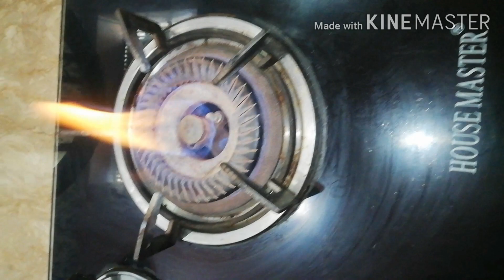Tasty Bread Balls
Try my dishes n win the hearts of your family ❤️❤️